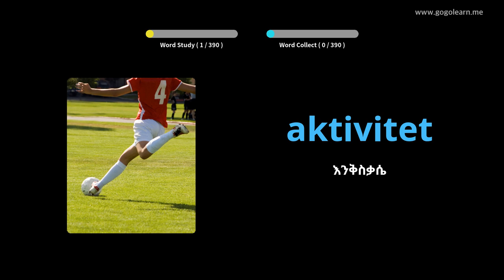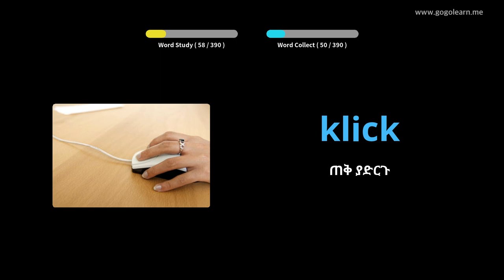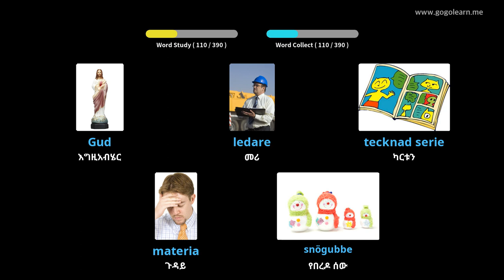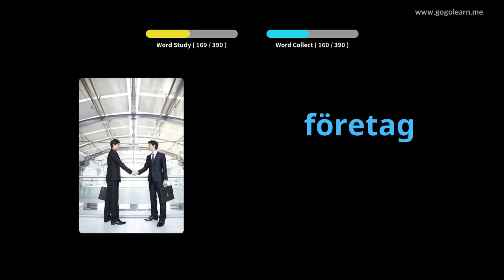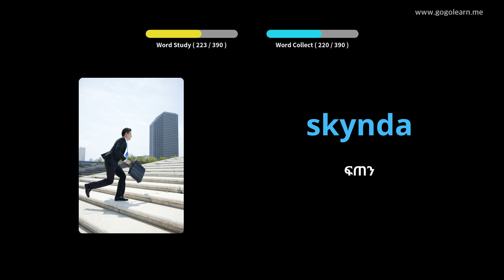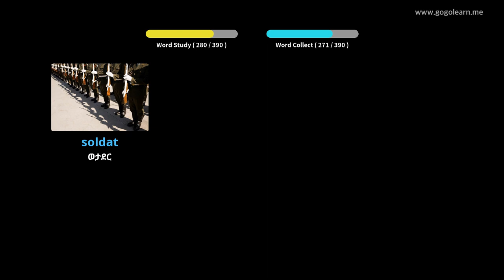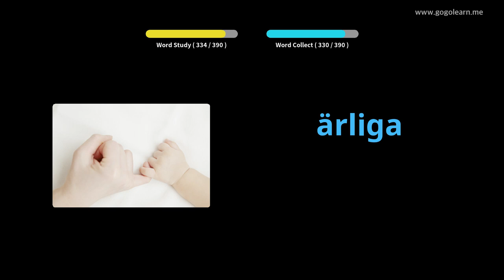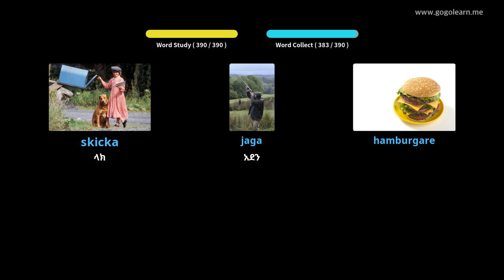የስዊድንኛ መዝገበ ቃላት ሁለተኛ ደረጃ ትምህርት ቤት 1 | Golearn